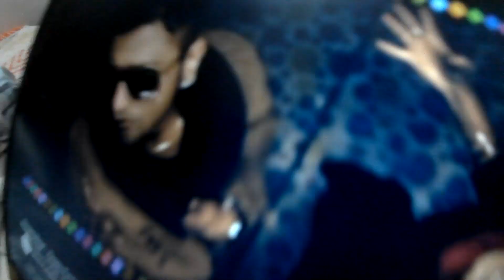Mere Birthday Par Friends Ne Kya Kya Kiya/BORN BLOGER THE BIHAR